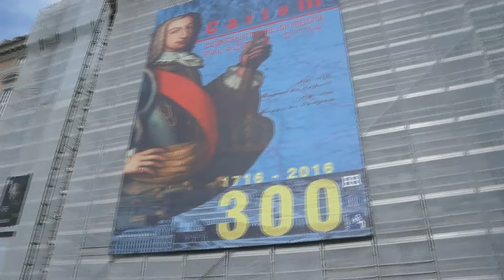Matteo Renzi alla Reggia di Caserta